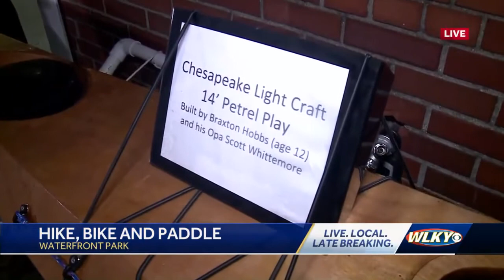Paddle portion of Hike, Bike & Paddle is canceled